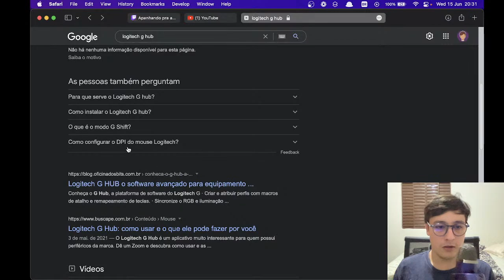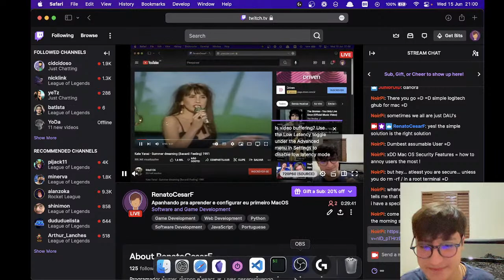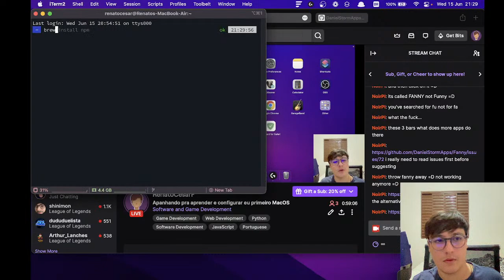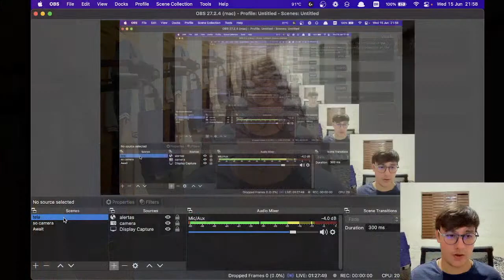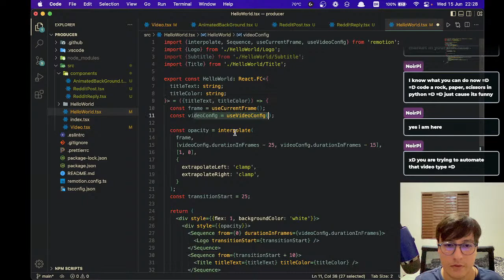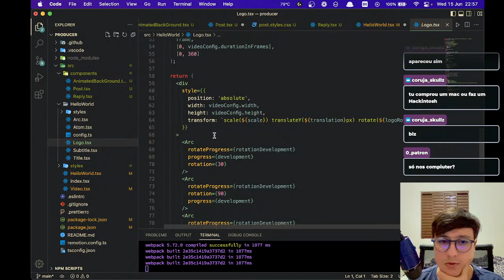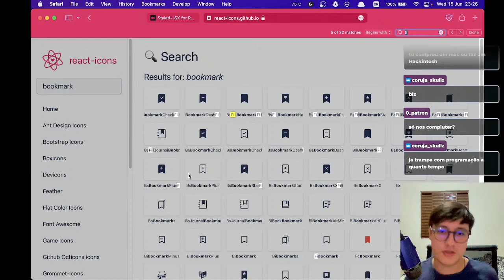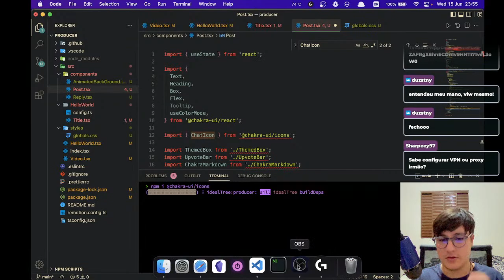Apanhando pra aprender e configurar eu primeiro MacOS